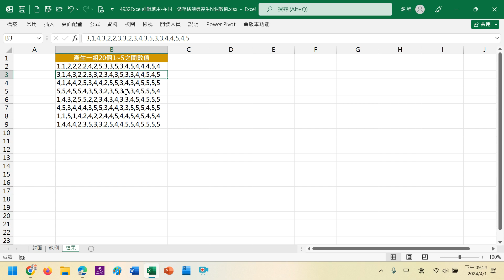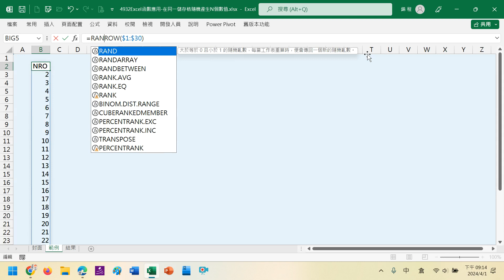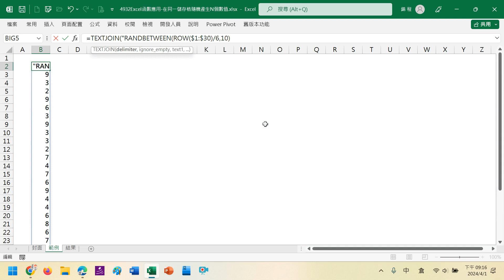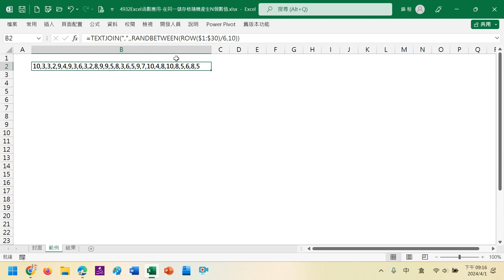4932Excel函數應用-在同一儲存格隨機產生N個數值